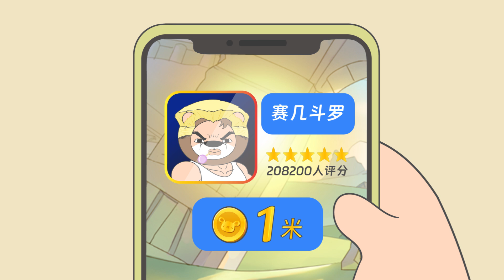變裝跳芭蕾，八千字讀後感，你選哪個？｜小狮子赛几3 第98话